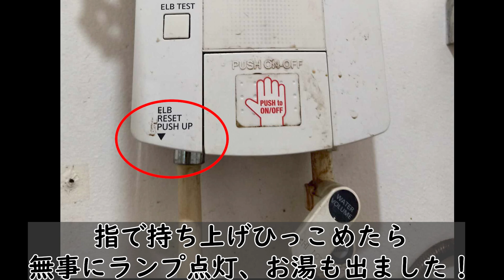温水シャワーを修理しようの巻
水道ポンプ修理事件から数日。
なんだかまた不調。どうやら、シャワーの水漏れが酷くなり、それが原因ではと思い、毎回シャワー修理を任せるアントニーに頼しました。
その時の様子、そんでその後の対処ｗを動画にしてみました。

フィリピンで修理を依頼した時、なぜ動画を取って記録するのか。
フィリピンならではの修理業者の対応方法、自力の修繕bykkoとかもぼやきました。

00:00 アントニー、水漏れ箇所の分解と修理を始める
12:06 夜、お湯が出ないことが発覚
12:51 翌日、自力で治す
13:58 翌々日、お湯が出ない！も、やっぱり自力で治すｗ

‹kko›
日本から、柴犬リキどん6歳と猫4匹を連れて現在は東ネグロス、ダウインという町に住んでいます。途中セブで餅な白猫サンゴ4歳も加わりました。
庭には警備員の皆様と呼んでいる野良猫達が住みついています。
困ったちゃん、うなる子ちゃん、どんくさい子ちゃん、オレンジの4匹です。
2023年4月下旬、困ったの出産した仔猫たちも加わりました！

--kko
I came from Japan, now I am living in Dauin, Negros Oriental, with my Shiba Inu, Rikidon, with 4cats. On the way they were joined by Sango, another name mochi (rice cake)  a white cat 4 years old, in Cebu.
A group of stray cats we call the guards live in our yard.
They are Komatta(Troubled Girl), Unaruko(Growling Girl), Donkusai(goof-up Girl), and Orange.
Little kittens joined party, Komatta gave birth April, 2023.

ショート
沈黙が苦手なフィリピン人修理業者とどうでもいい英会話をする